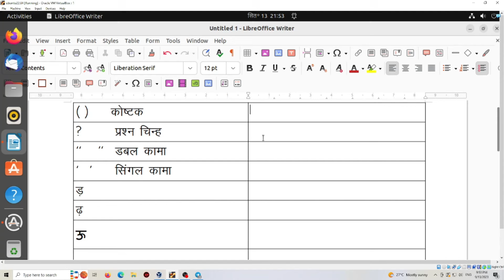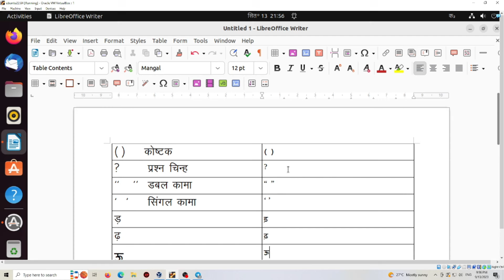उबुन्टू वेदमाता में \ प्रश्न चिन्ह ? \ कॉमा " \ ड़ \ ढ़ \ कैसे टाइप करें || hindi typing in vedmata